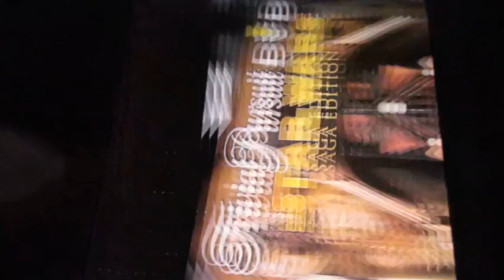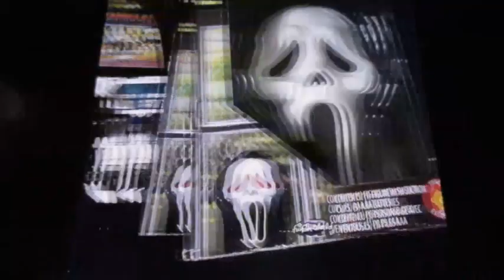October 2023 Pickups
Video # 4,589